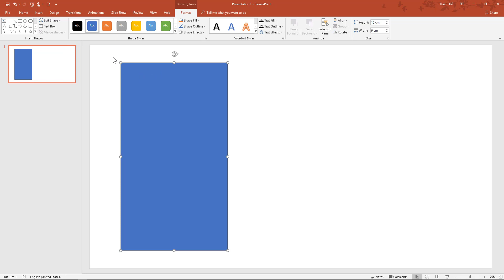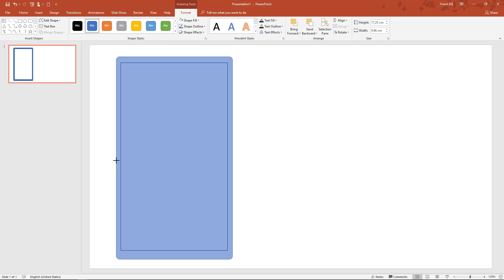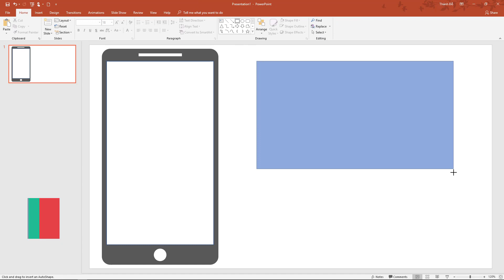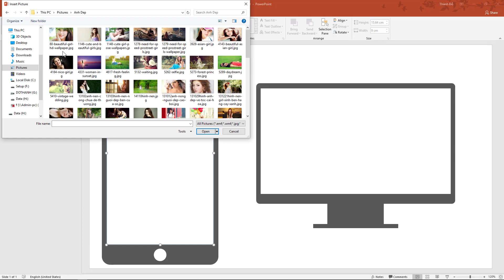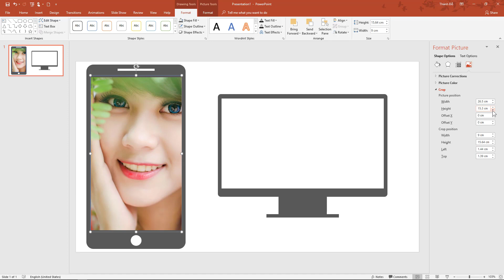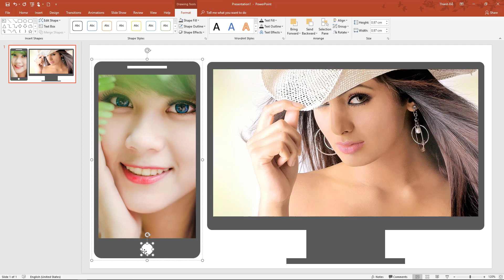Vẽ biểu tượng SmartPhone và màn hình máy tính với Powerpoint